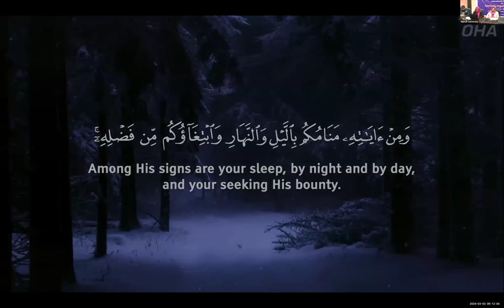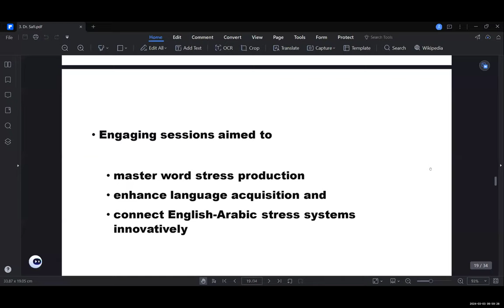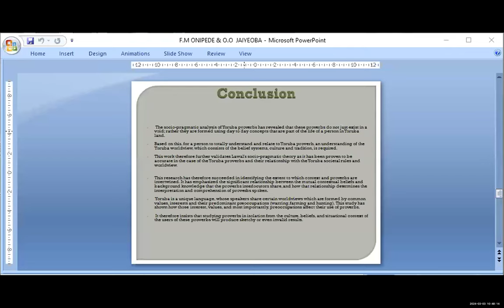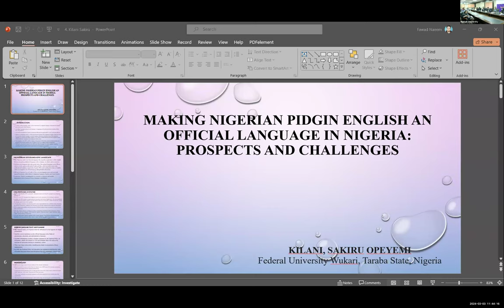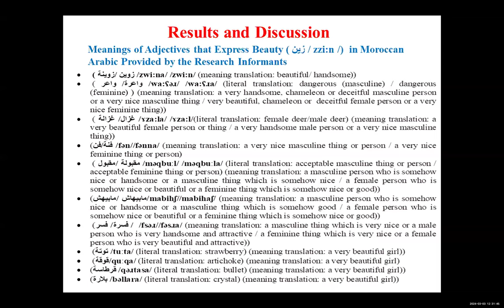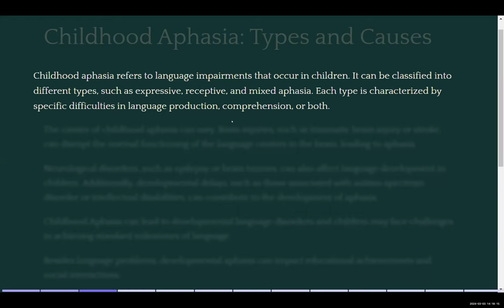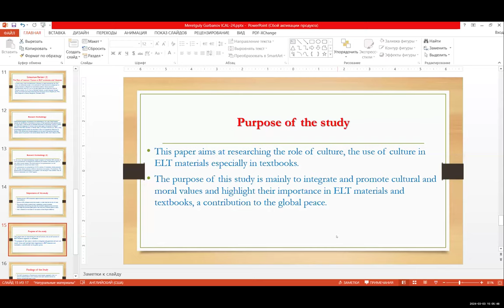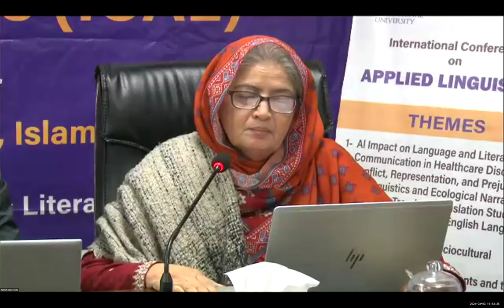ICAL 2024 Day 2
International Conference on Applied Linguistics Day 2
Riphah International University Islamabad